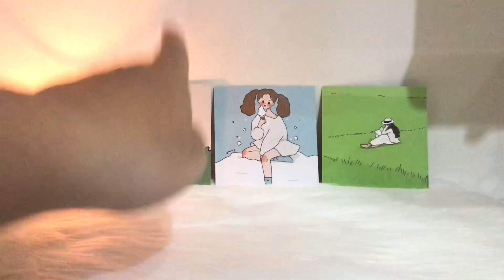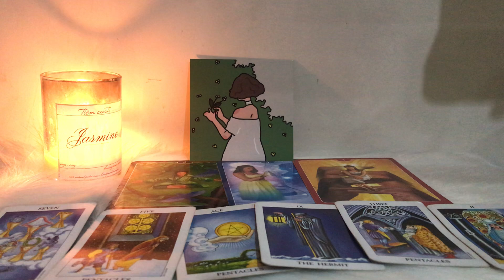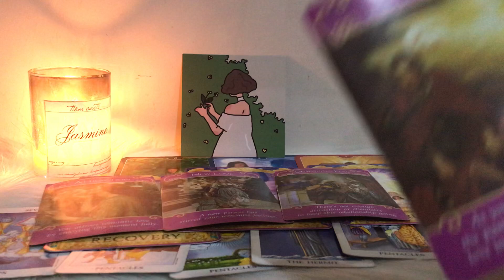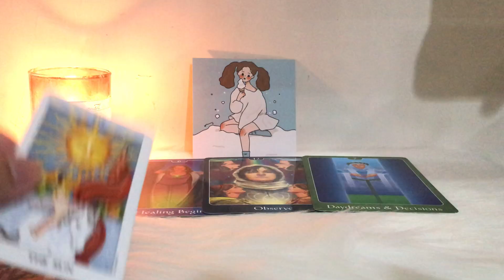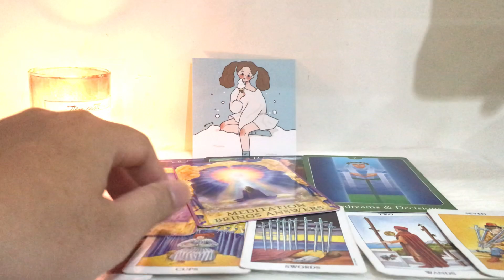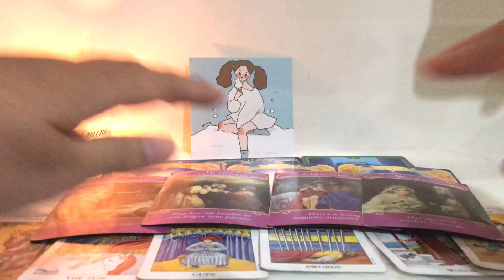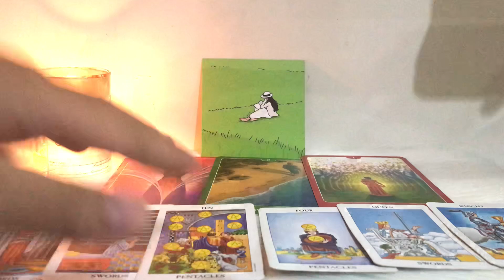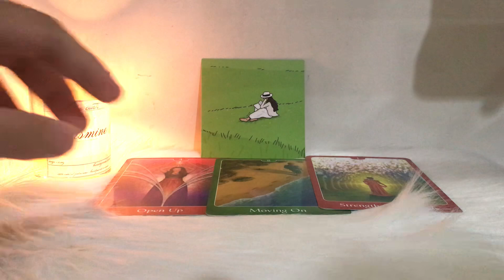Năng lượng tháng 11 có điều gì cho bạn _ Key Tarot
Chọn 1 tụ bài: 00:00
Tụ 1: 01:20
Tụ 2: 09:43
Tụ 3: 20:40

Nếu mọi người muốn ủng hộ cho Key để phát triển kênh thì có thể chuyển đến:
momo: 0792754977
Ngân hàng BIDV
Tran Thuy Vy
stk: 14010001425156